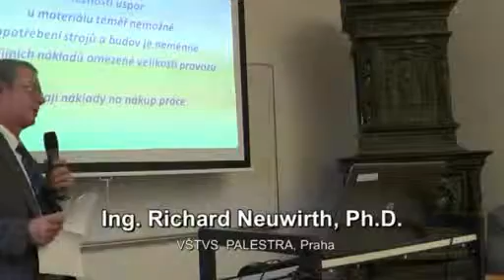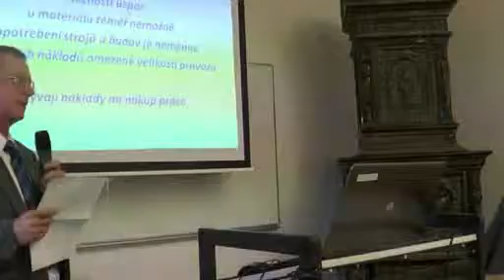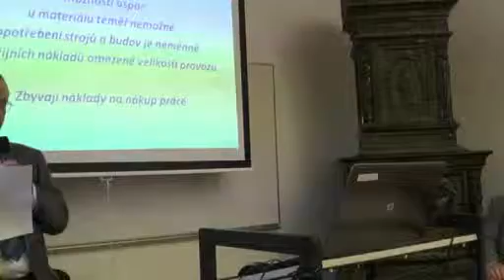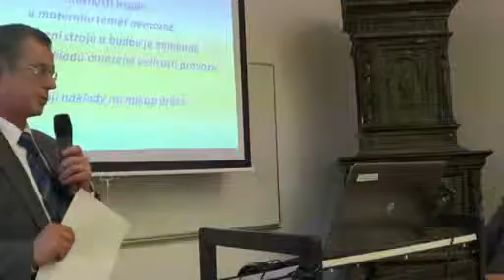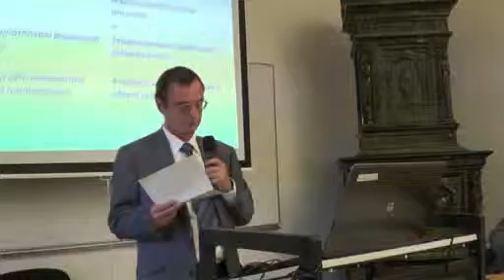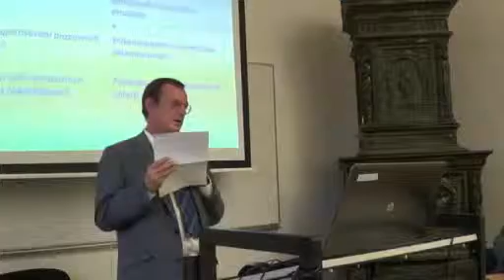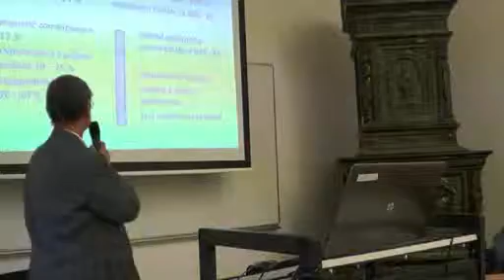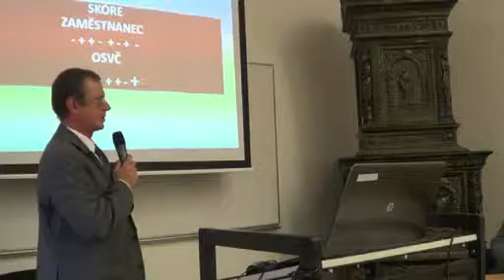4 09 Neuwirth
Ing. Richard Neuwirth, Ph.D. (Vysoká škola tělesné výchovy a sportu PALESTRA, Praha, ČR)